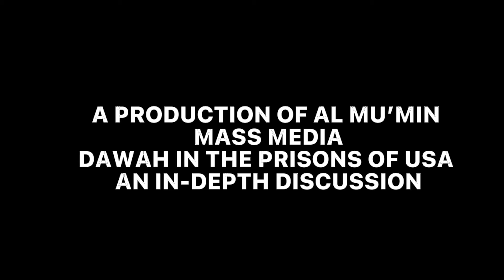Dawah in Prisons of USA - An in-depth Discussion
DAWAH IN PRISONS OF USA – AN INDEPTH DISCUSSION
A PRODUCCTION of ALMU’MIN MASS MEDIA
Mr. Shahzad Ghafoor
Imam Saeed Purcell
Dr. Wafeeq Sabir
Dr. Abul K Rashid